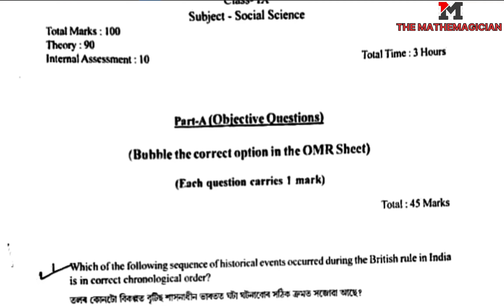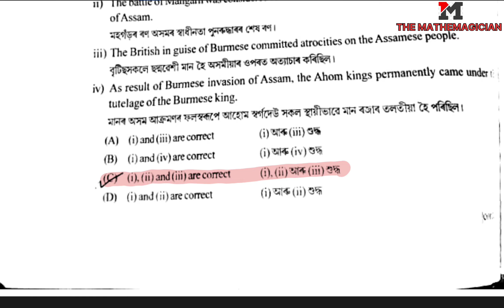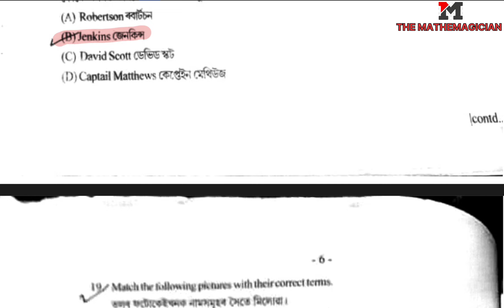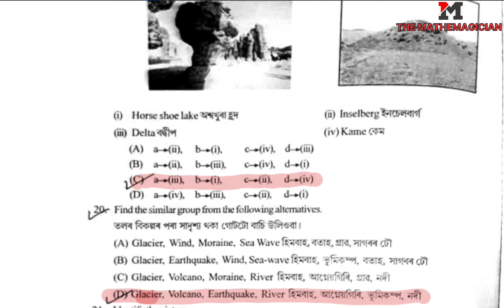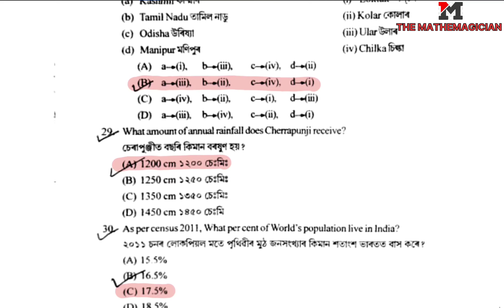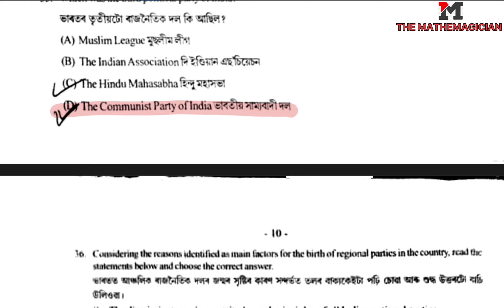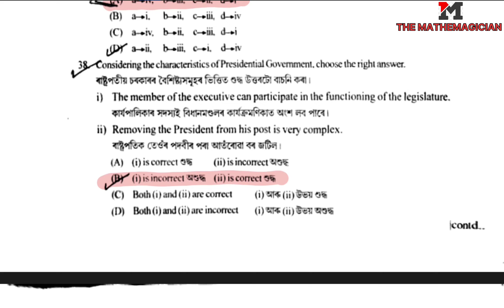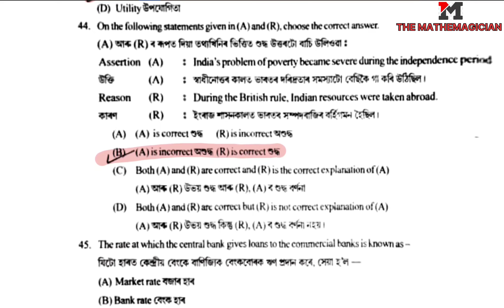Class 9 Annual Examination Question paper 2024 | Social science | Nalbari District | seba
Track: Diviners feat. Contacreast - Trpoic Love